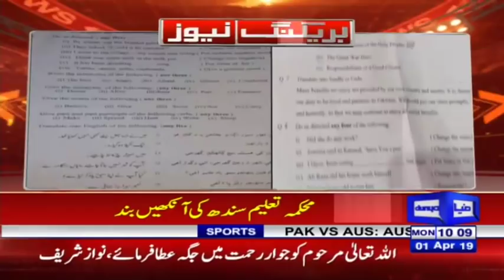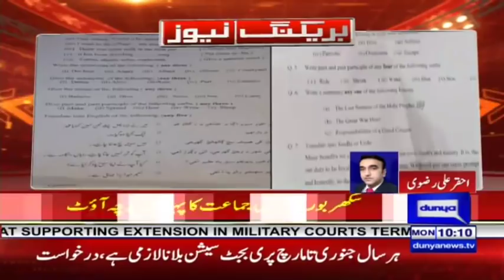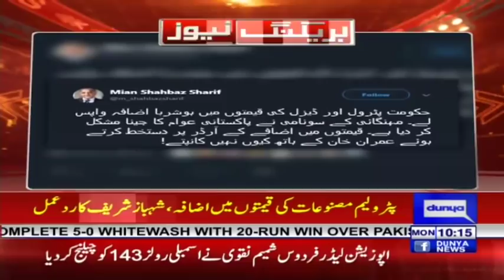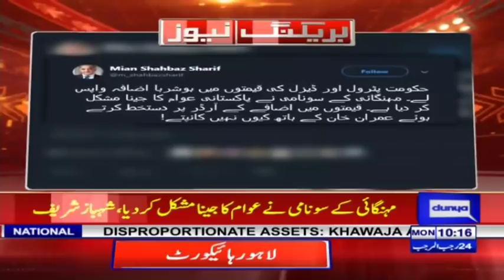Punjab CM Usman Buzdar's father passes away | Headlines 10 AM | 1 April 2019 | Dunya News